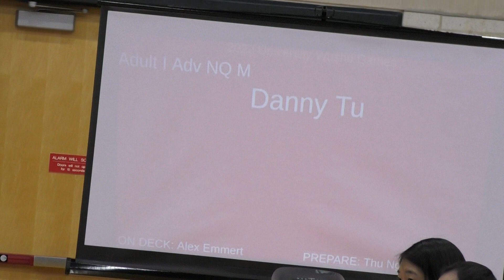[2022 16th UWG] Adult I Adv NQ M - Danny Tu